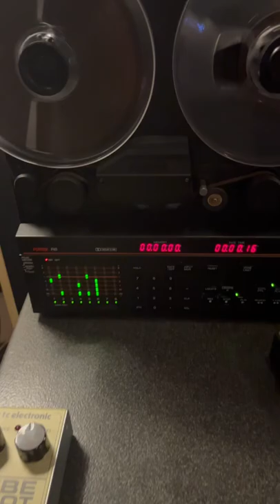The Fostex R8 8-Track Reel to Reel is up and running!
Fostex R8 8-track Reel to Reel is up and running! It sounds sooo good. This test was only 4 mics on the kit and 1 on guitar. More videos/music coming soon!